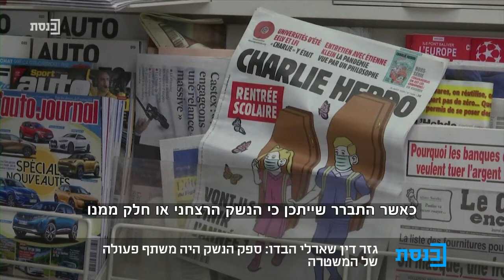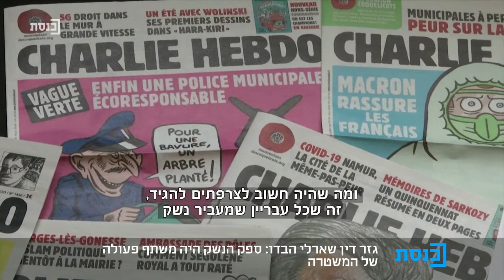משחק חוץ עם עמנואל אלבז-פלפס - 6.1.21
מרואיינים: ד"ר אפרים דוידי, עידו קליין, תמר שבק, שקד אורבך